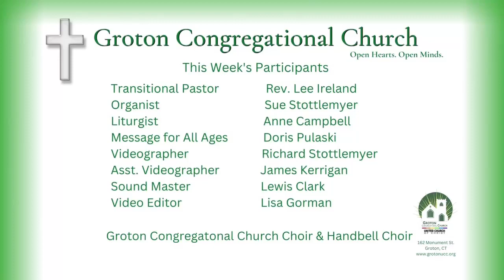April 23, 2023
Join us for our Sunday Worship service. Reverend Ireland gives her sermon "Being Instruments of God's Peace".